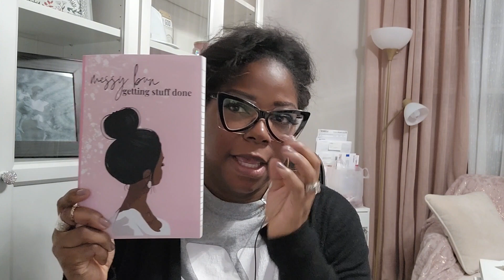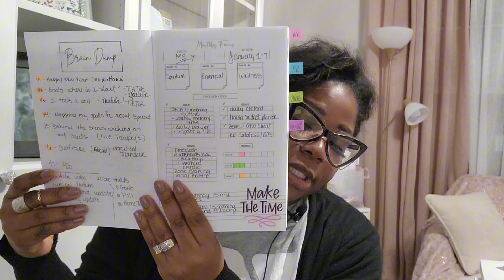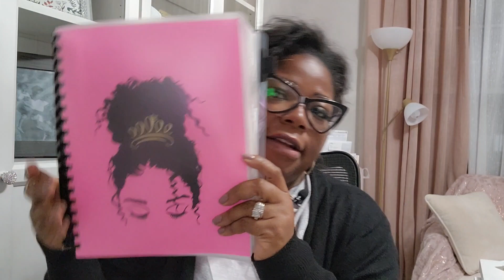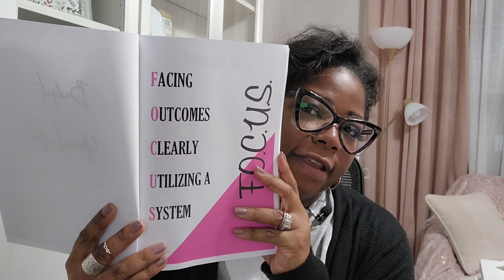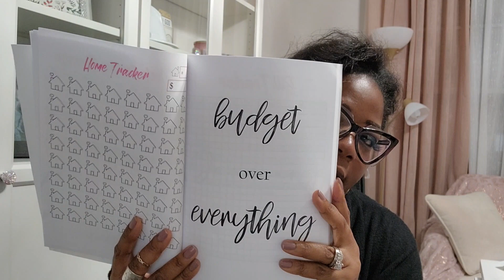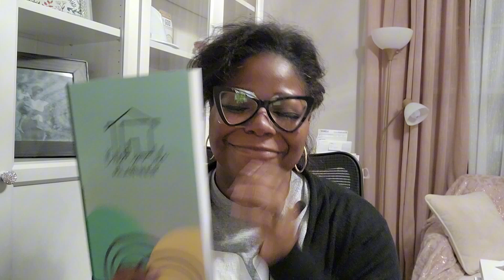UPDATE | WHERE I'VE BEEN | NEW BUDGET PLANNER | Brandy Tennille Official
Hey Family! I have been away but it was good for me! I went on this healing journey and my whole life is different now.